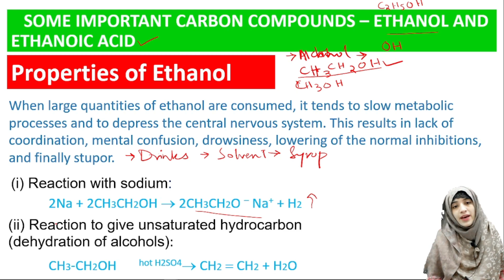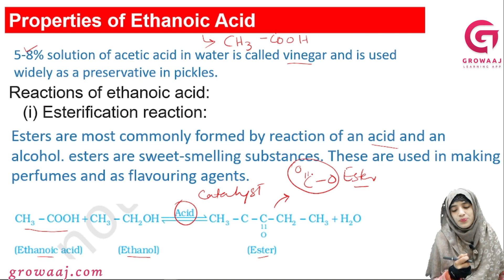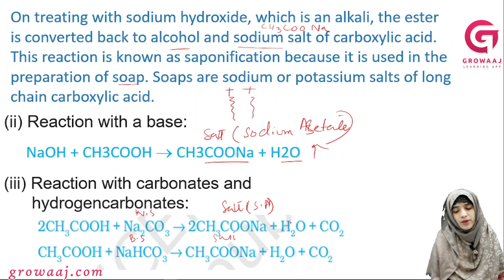Some Important Carbon Compounds Ethanol and Ethanoic Acid - Part - 1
12_pec10c_4.4.1_Some_Important_Carbon_Compounds_Ethanol_and_Ethanoic_Acid_Part _1

Welcome to our in-depth exploration of Carbon and Its Compounds, designed specifically for Class 10 Chemistry students. In this video, we embark on a journey to unravel the fascinating world of carbon, one of the most versatile elements in the periodic table.

🔬 Fundamental Concepts: Delve into the basic principles of organic chemistry and understand the unique properties of carbon that make it the building block of life.

💡 Bonding and Structure: Explore the different types of bonds carbon forms with other elements and how these bonds contribute to the diverse structures and properties of organic compounds.

🧪 Chemical Reactions: Witness the variety of chemical reactions that carbon compounds undergo, from combustion to oxidation, and understand their significance in everyday life.

🌱 Applications in Nature: Discover the vital role carbon compounds play in biological processes, including photosynthesis, respiration, and the formation of biomolecules essential for life.

🏭 Industrial Applications: Learn about the industrial importance of carbon compounds in the production of fuels, plastics, pharmaceuticals, and other essential products.

🎓 Academic Insight: Gain valuable insights into the nomenclature, classification, and properties of organic compounds, laying a solid foundation for your chemistry studies.

Whether you're a student preparing for exams or simply intrigued by the wonders of organic chemistry, this video promises to enrich your understanding of Carbon and Its Compounds. Join us on this educational journey and unlock the secrets of one of the most captivating elements in the universe! Let's delve into the world of carbon together!